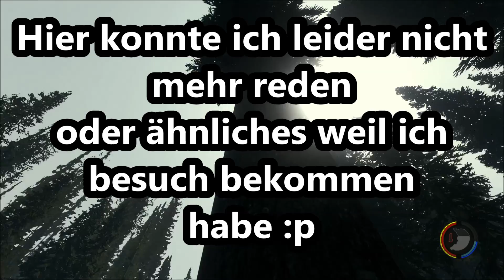Let's Play The Forest #132 Die reise zum Berg und Sohn :D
Nein also das ist echt alles müll ich hatte mich schon unglaublich darauf gefreut den Berg zu besteigen aber nichts ist :(
Ich hoffe das die Berge mit einem Update hinzugefügt werden :) ^^